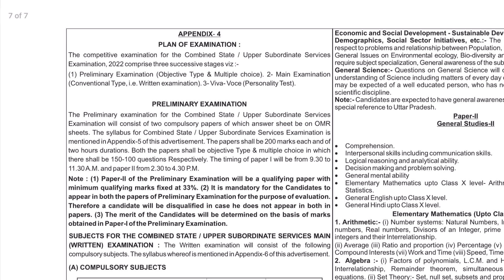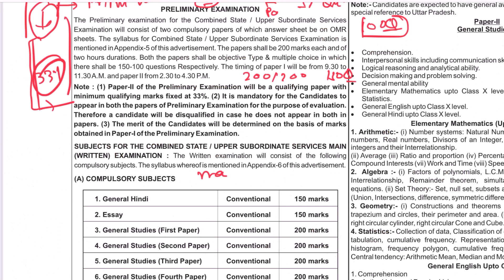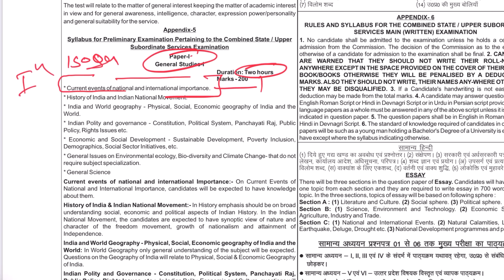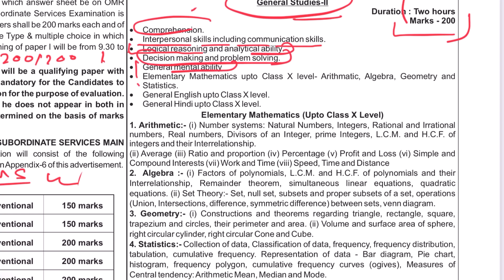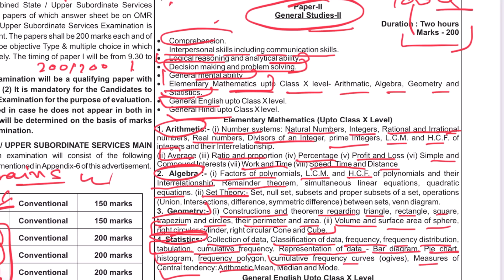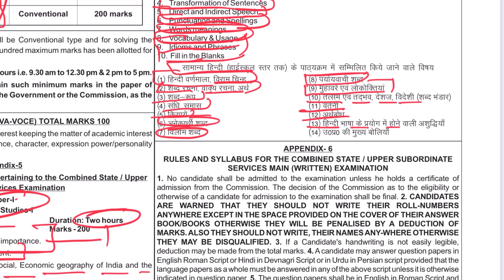UPPCS Syllabus 2024| UPPCS 2024 Syllabus in Hindi| Syllabus of UPPSC 2024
UPPCS 204 Syllabus| UPPCS 2024 Syllabus in Hindi| Syllabus of UPPSC 2024

uppcs syllabus,
uppcs syllabus 2024,
uppcs syllabus and exam pattern,
uppcs syllabus in english,
uppcs syllabus and books,
uppcs syllabus pre,
uppcs syllabus mains,
syllabus of uppsc,
syllabus of ro/aro uppsc in hindi,
syllabus of upsc 2024,
uppcs 2024 syllabus,
uppcs 2024 syllabus in hindi,
uppcs 2024 syllabus in english,
uppcs 2024 syllabus mains,
uppcs exam syllabus 2024,
uppcs pre syllabus 2024 in hindi,
uppcs syllabus 2024,
uppcs mains syllabus,
uppcs syllabus,
uppcs pre syllabus 2024,
uppcs syllabus 2024 in hindi,
syllabus of uppcs,
public administration syllabus for uppcs,
uppcs pre syllabus,
uppcs lower syllabus 2024,
uppcs full syllabus in hindi,
uppcs 2024 syllabus,
up pcs syllabus 2024,
up pcs syllabus,
up pcs syllabus in hindi,
up pcs 2024 syllabus in hindi,
syllabus for up pcs 2024,
uppcs syllabus 2024 pdf download in hindi,
up pcs 2024 syllabus,